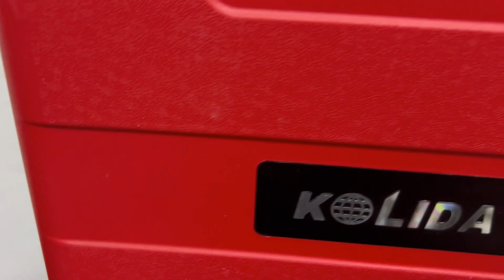UNBOXING KOLIDA K30 - EL GNSS MAS INNOVADOR PARA EL 2023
En este video vamos a ver lo que trae en su caja el nuevo K30 de Kolida y alguans detalles mas, acontinuacion los link del pdf de los datos del intrumento:

Nuestros numeros de telefono  son: (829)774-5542 y el Instagram es @xyz3drdstore